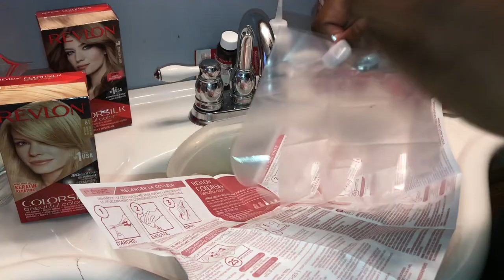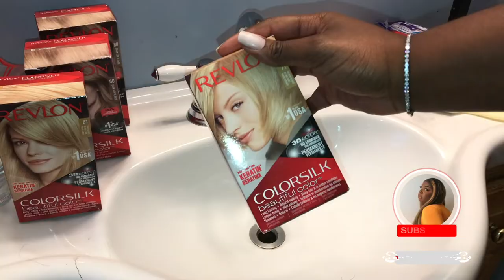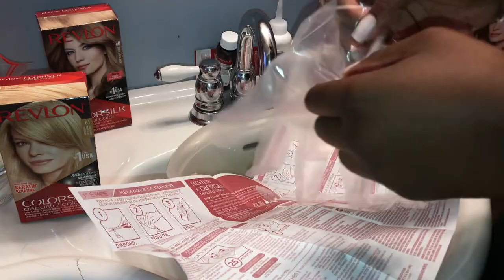PERFECT ASH BLONDE FOR DARK SKINS ON 613 WIG | *beginner friendly* | ft. Revlon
PRODUCTS USED
REVLON COLORSILK 71, 60, 81